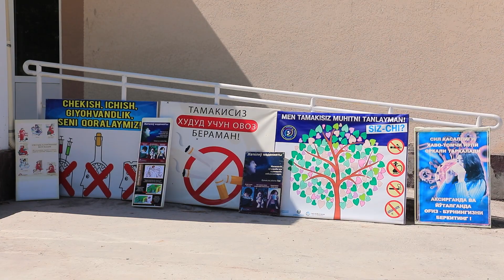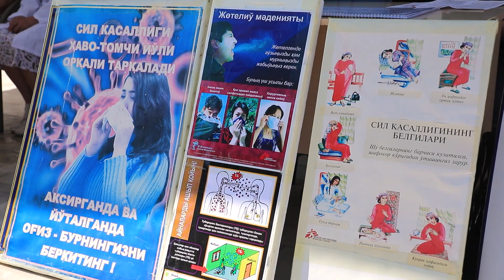Yangiliklar 07 06 2023